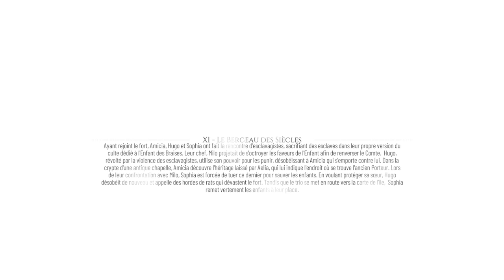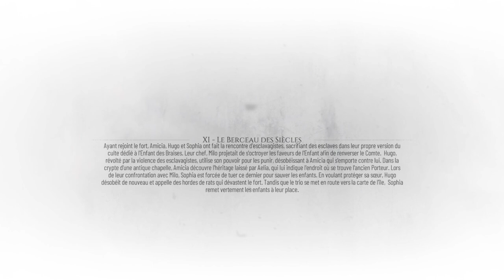🐀A Plague Tale : Requiem Ch.11 - VOD (FR) [no talking]